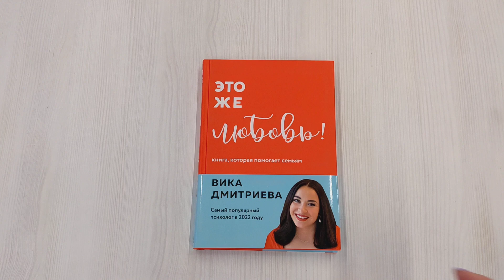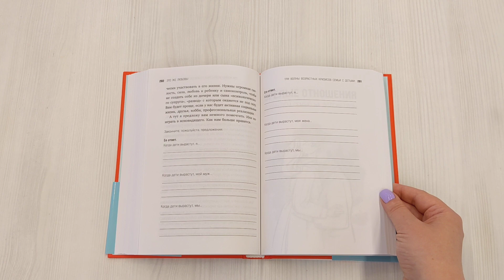Это же любовь! Книга, которая помогает семьям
Вика Дмитриева — автор бестселлеров, семейный психолог и блогер с аудиторией более 1,1 миллиона. Совокупный тираж выпущенных книг Дмитриевой — 250 000 экземпляров.

Идеальные пары не ссорятся, не устают, не раздражают друг друга и не существуют.

В своей книге Вика Дмитриева пишет о том, с чем сталкиваются пары и что происходит с отношениями: от зарождения до угасания страсти:
• как понять, подходите ли вы друг другу;
• что происходит с любовью, когда исчезают «бабочки в животе»;
• что успеть до вступления в брак;
• что такое настоящая, а не отфотошопленная семейная жизнь.

Кто в семье главный? Как делится бюджет? Можно ли назначить свидание... собственному мужу? Где ночуют неспящие дети?
Вика Дмитриева дает работающие психологические практики и примеры из жизни.
Долго и счастливо — это везение, судьба или результат определенной работы?

Идеальные пары никогда не ссорятся, не устают, не раздражают друг друга и не существуют. Поэтому в новой книге популярного блогера, социолога, члена экспертного совета Минпросвещения России портала информационно-просветительской поддержки родителей, автора бестселлера, счастливой жены и мамы троих детей нет ни слова об этих мифических союзах. Зато есть все об отношениях от зарождения до угасания страсти. Вика Дмитриева дает работающие психологические практики, множество примеров из жизни, и, конечно, фирменный авторский юмор, уже знакомый читателям по книге "Это же ребёнок!".